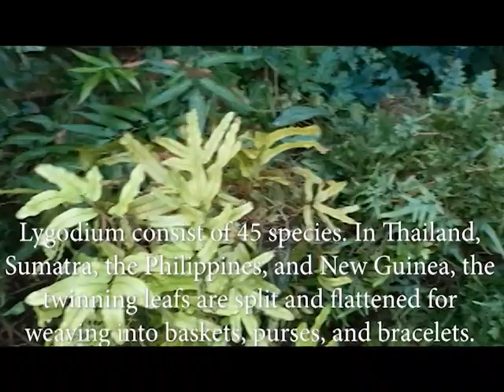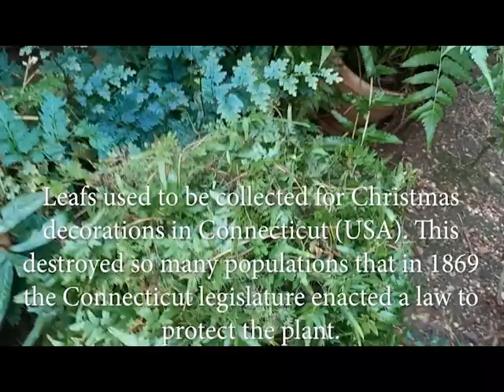Atacho Eden 030: Samambaia/Ferns: Lygodium (Samambaia de Escalada/Climbing fern)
This video is about Lygodium also known as the Climbing fern and is part of the private fern collection of family Atacho on the island of Curaçao. All ferns mentioned have their botanical name in caption.

climbing fern
samambaia trepadeira
samambaia de escalda
helecho trepador